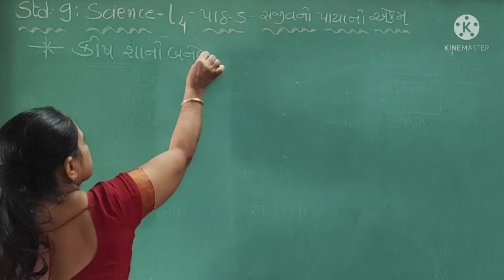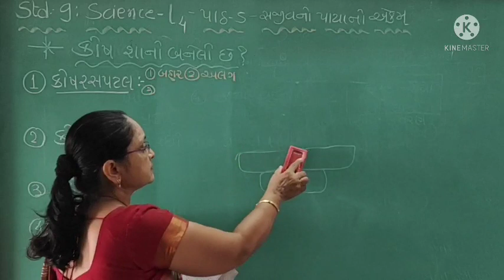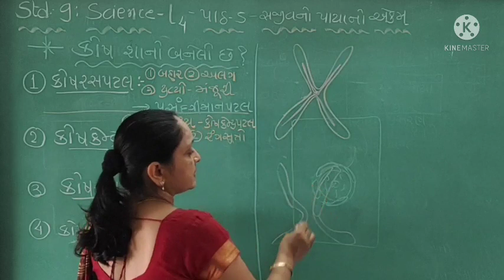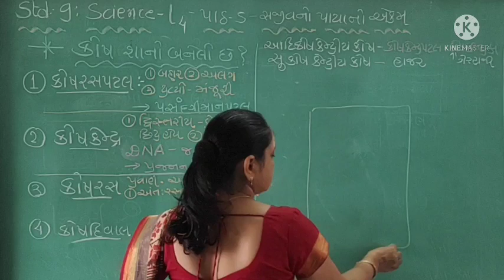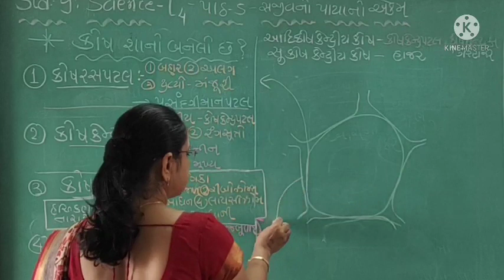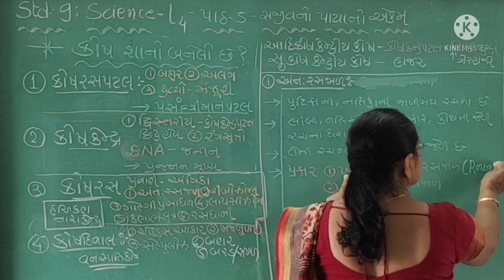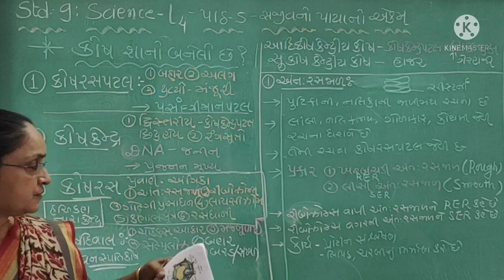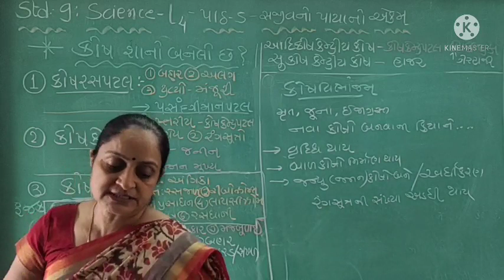Standard 9 Science || Chapter 5 || Lecture 4